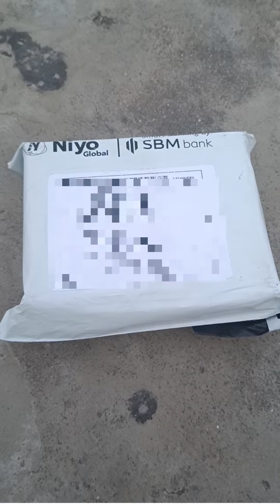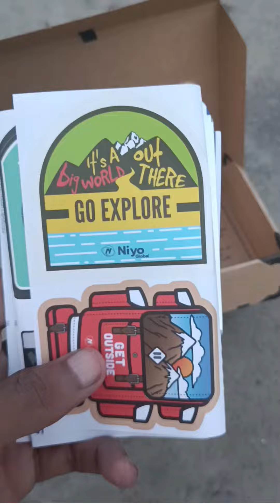Niyo Global International Debit Card Unboxing & Initial Impressions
How to open Niyo Global Bank Account 👇👇👇👇
link :-